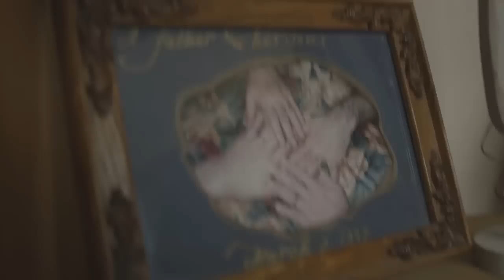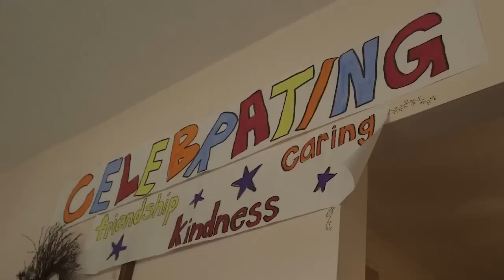This Happy Little Beauty Salon Brought a Community Together | SuperSoul Sunday | OWN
Charlene Rosati has been running a bustling beauty salon out of her basement since 1976. See how she created a community cornerstone with kindness and friendship. For more on supersoulsunday, visit WatchOWN.tv/SSS